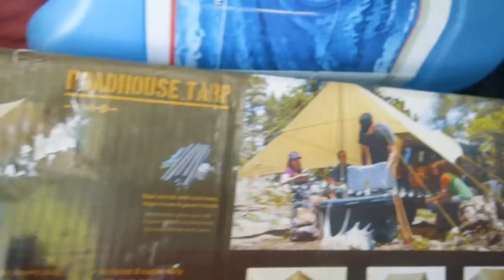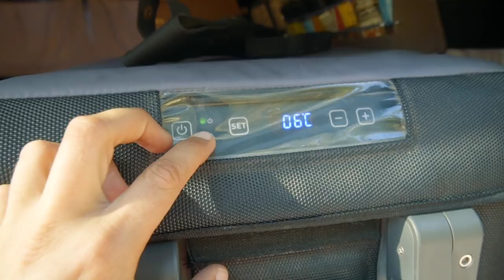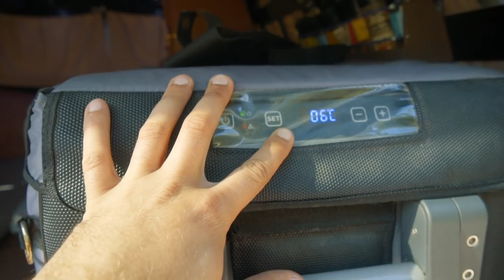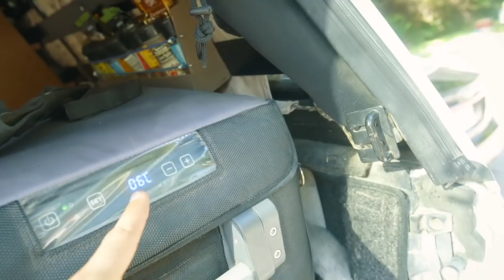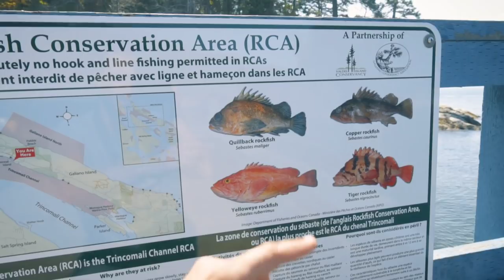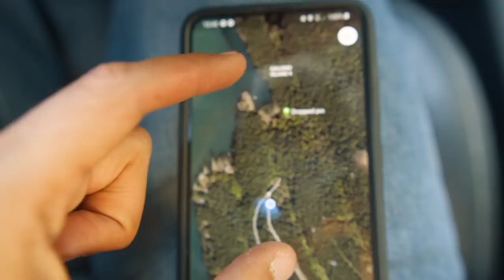Crabs on Montague Harbor and exploring Galiano island - British Columbia Truck Life Ram 1500 | Ep3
Overland Gear :

truck life
Nitto Ridge Grappler All-Terrain Tire - 37x13.50R17LT
overland truck
british columbia gulf islands
ram1500
Dometic CFX-35US Portable Electric Cooler Refrigerator
harbor
Mr Heater A323000 Buddy Heater
ram 1500 overland build
5x RotopaX - 4 Gallon Capacity
overland ram
Smittybilt 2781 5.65 CFM Universal Air Compressor
2020 ram 1500
BedRug XLT full bed cover.
ram overland
Hellwig Dodge 1500 Lifted Rear Sway Bar
harbour
Garmin InReach SE+
montague harbor
Bluetooth Professional OBDII Scan Tool
montague provincial park
Slumberjack Roadhouse Tarp
island
BOLT 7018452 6' Cable Lock
truck topper build
Luminoodle Color Changing LED String Lights
camping

truck camping
MC4 PV Solar Cable Extension
truck camping setup
Resettable Circuit Breaker 20 Amp
crabs
EternaBond Mobile Home RV Rubber Roof Repair
ram 1500 build
Renogy MC4 Y Branch Connectors
dodge ram

VIDEO/PHOTO SETUP:

crabs in canada
crab trap
MAIN LENS Sigma 16mm f/1.4
british columbia travel
Sony SEL35F18 35mm f/1.8 Prime
galiano island
Rode RodeLink FM Wireless Filmmaker System
bc gulf islands
Video Accessory Triple Shoe Bracket
crabbing
GoPro HERO7
bc ferries
Manfrotto BeFree Compact Tripod
sailing vancouver island
DJI Mavic Pro
truck setup
Rode Video Mic
truck upgrades

TRAIL BOOKS